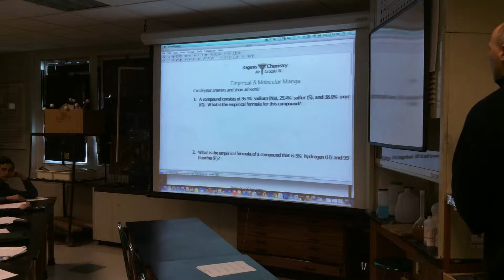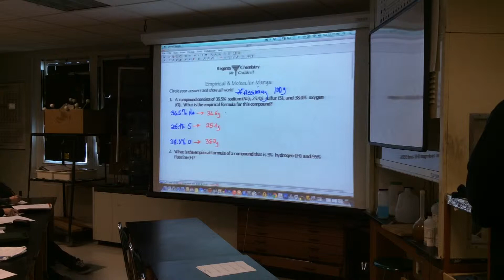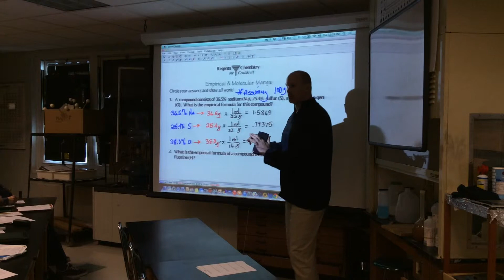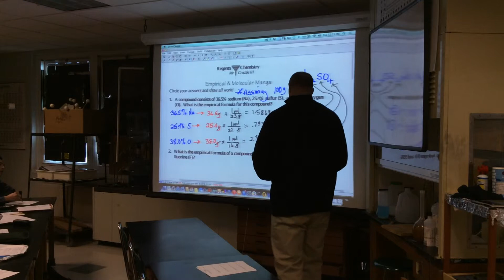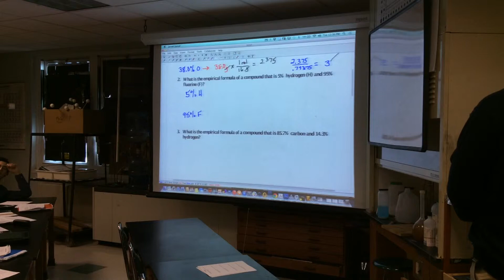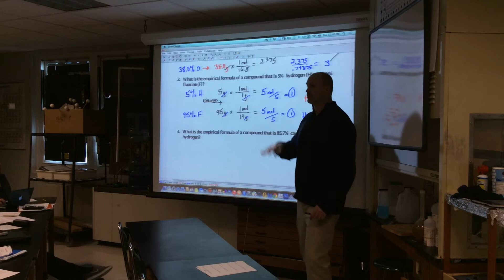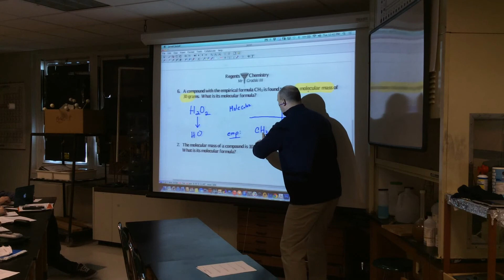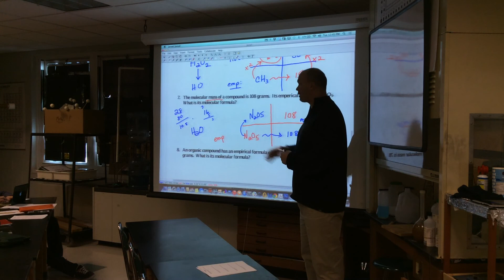Lecture 5.12 - Empirical Formula and Molecular Formula Determination